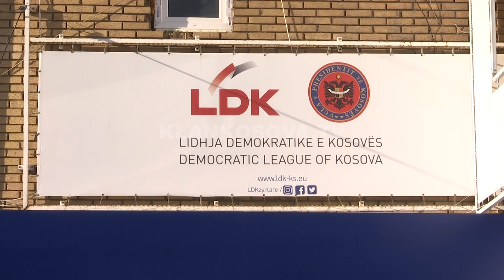PDK e LDK nuk e votojnë Osmanin, AAK pa qëndrim - 18.03.2021 - Klan Kosova